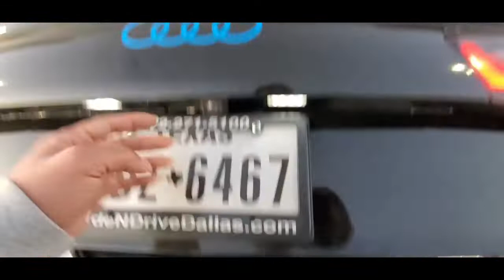Park & Chill With The Mopars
Mazi & Myself meet up with some Mopars.